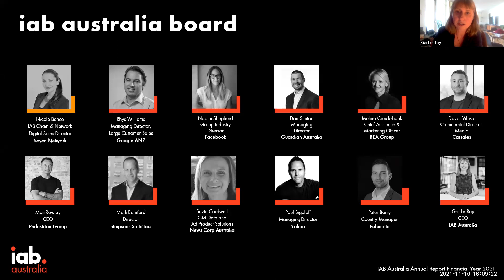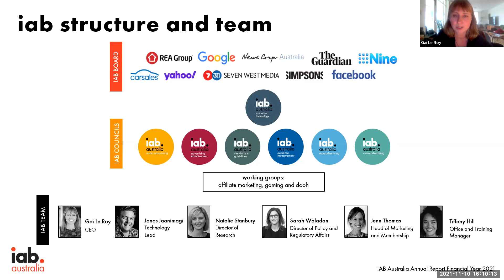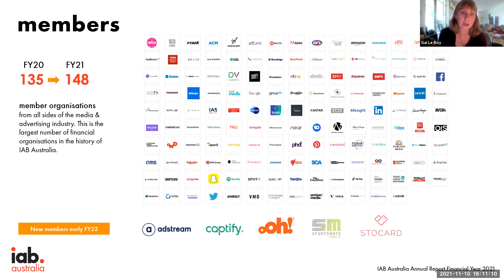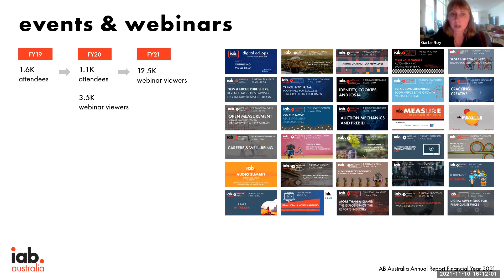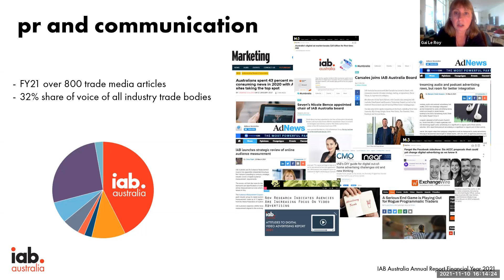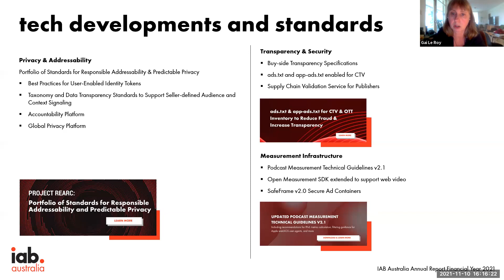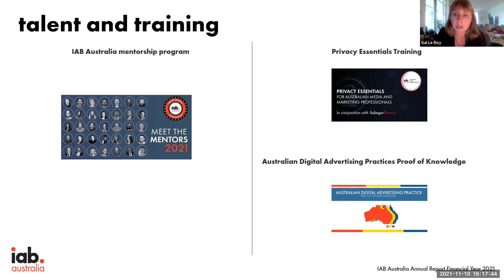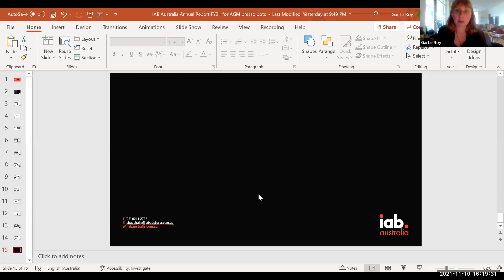IAB Australia Annual General Meeting FY21